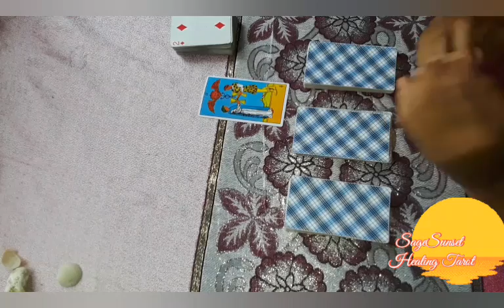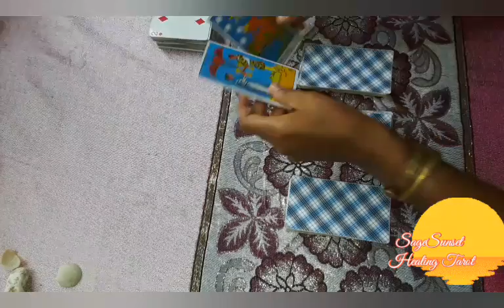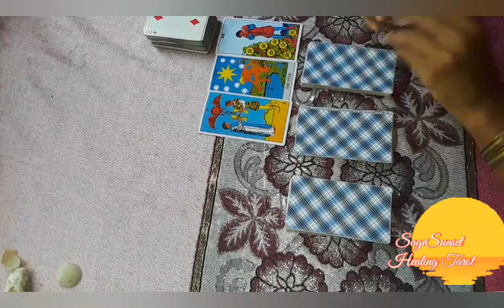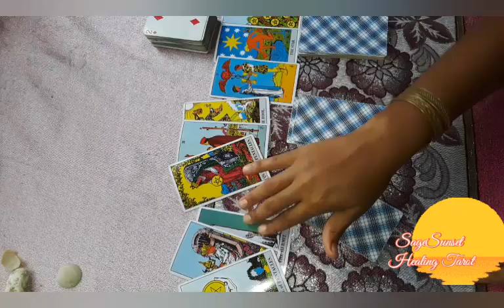Sagittarius Something you've always wanted